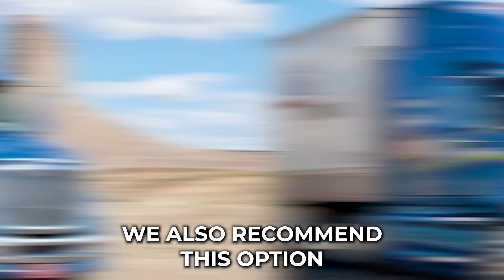Car Shippers In Clay County, TX | Clay County's Top Car Shippers | Hassle-Free Vehicle Shipping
Expert insights on Clay County, TX auto shipping! Don't miss our blog post:

Looking for a reliable and efficient way to transport your car across the country? Look no further than A1 Autos in Clay County, TX! We specialize in providing professional car shipping services to meet Clay County, TX’s vehicle transportation needs.

With our car transport services, you can safely and securely ship your car, truck, SUV, motorcycle, or any other type of vehicle from Clay County, TX to anywhere in the United States. Whether you need to transport an exotic, classic, antique, or luxury car, we have the expertise and experience to handle it with care.

Our door-to-door service makes the process convenient and hassle-free in Clay County, TX. We pick up your vehicle from your location in Clay County, TX and deliver it directly to your desired destination, providing a seamless experience.